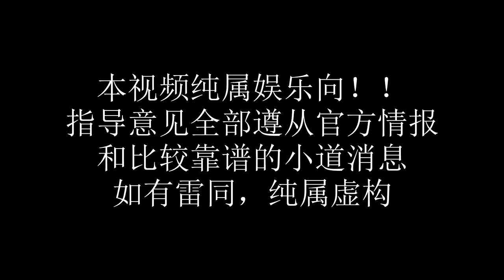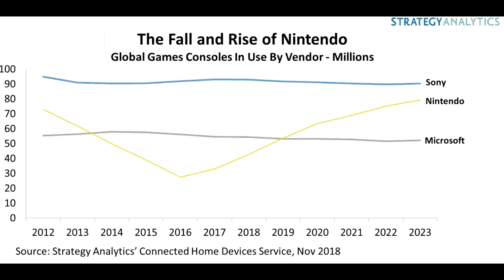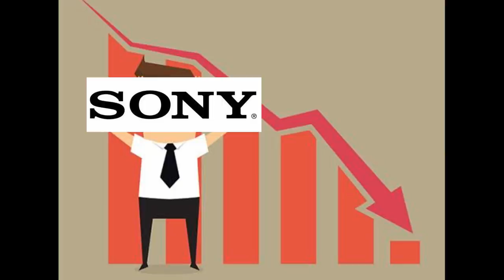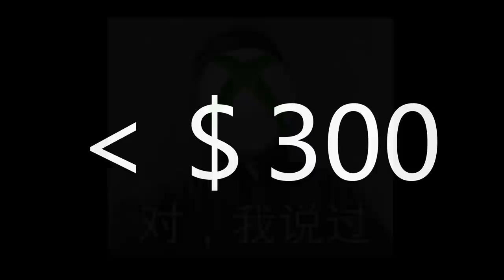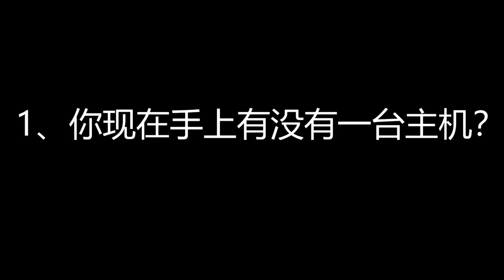【YAYAの閒聊】PS5到底賣多少錢!?為何不公布價格!如何購機最實惠